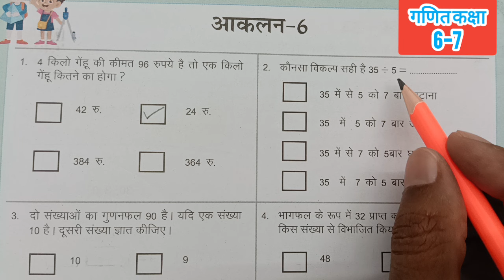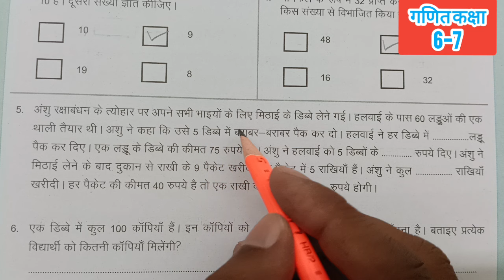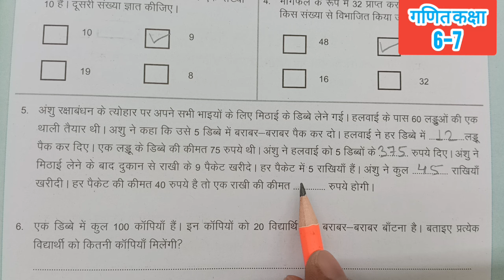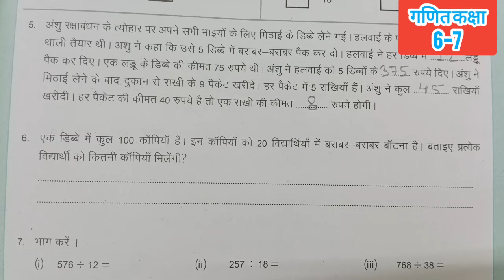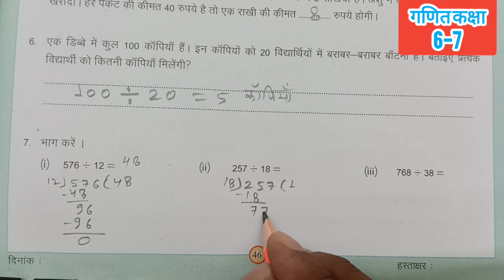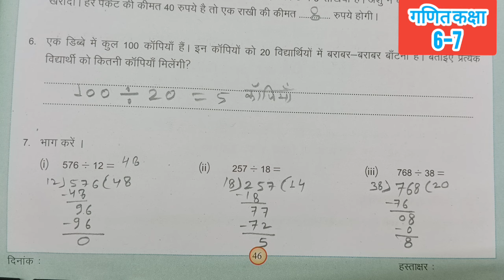Class 6-7 Maths Work Book 2023 | Assessment 6 | गणित कक्षा 6,7 प्रवाह कार्य पुस्तिका आकलन 6 aakalan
आकलन 6 पेज नंबर 46
Maths Class 6-7 प्रवाह कार्यपुस्तिका
प्रवाह कार्यपुस्तिका गणित कक्षा 6-7
workbook ,karyapustika
 गणित कक्षा 6-7 प्रवाह कार्यपुस्तिका
 Pravah workbook Mathematics
 आंकलन 6 कार्यपुस्तिका
Pravah brij karyapustika assessment 6 page 46
karyapustika Rajasthan
brize karyapustika kaksha 6-7
Pravah Bridge Remediation Workbook Maths Grade 6-7
aakalan 6 page 46
aankalan 6 page number 46